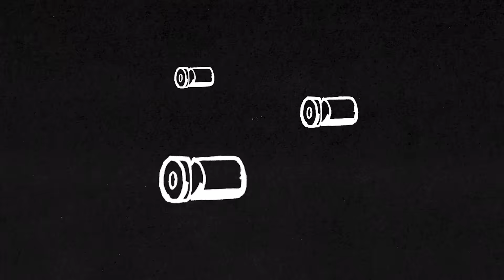Julianno Sosa - PELIGROSO ⚠️ FT Tunechikidd ❌ DrakoMafia